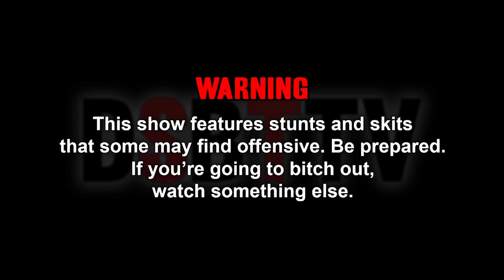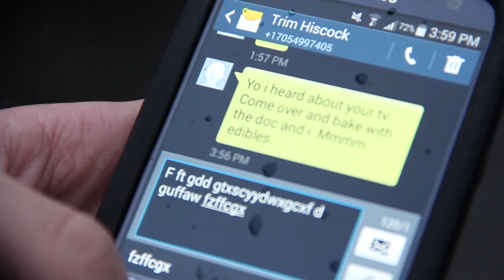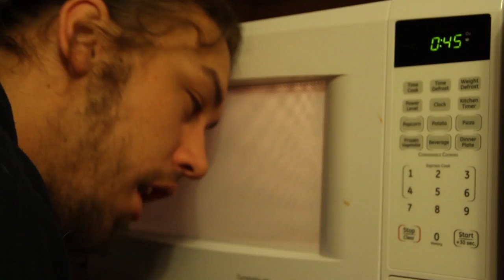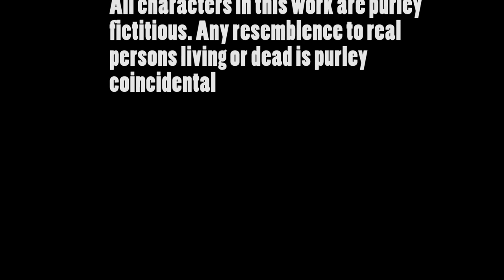DSBTTV Ep 5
Episode 5 of DSBTTV. Introduced by TERRANCE HOBBS of SUFFOCATION

(myfamjam v/o Peter.C.Klein)